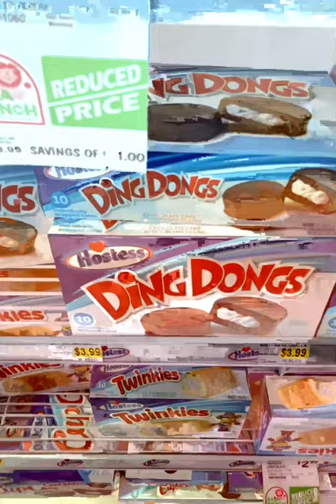Supermarket glitch datamosh short